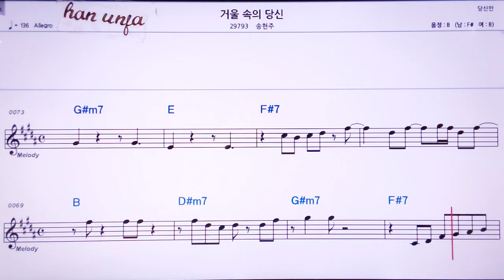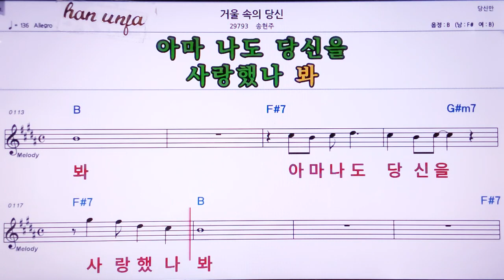💖거울속의 당신/송현주 👍MR,노래방, 악보, 코드,Karaoke With Sheet Music